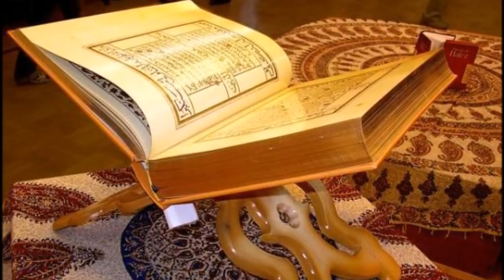Хочи Мирзо = СЕ ХИСЛАТИ ЗАНИ ДОНО ! | Hoji Mirzo - SE Khislati Zani DONO - New !!!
Агар зан хохад ки ба шавхар барояд ва зинедагонии хушу хурсандона барад , бояд чи гуна хислатхоро дошта бошад.